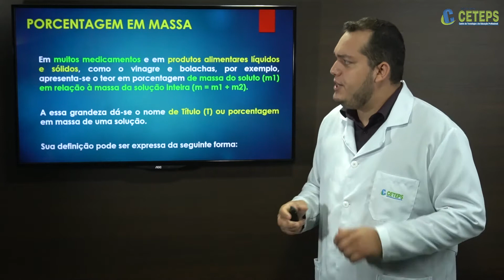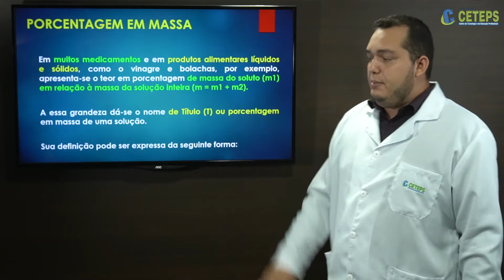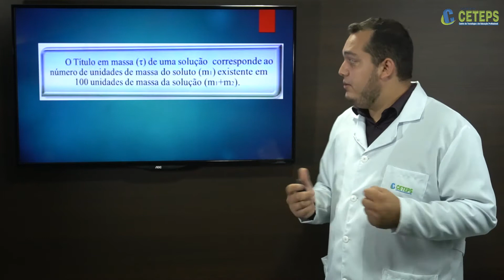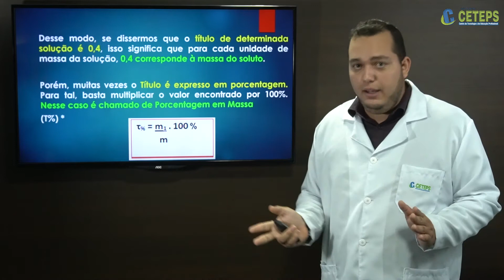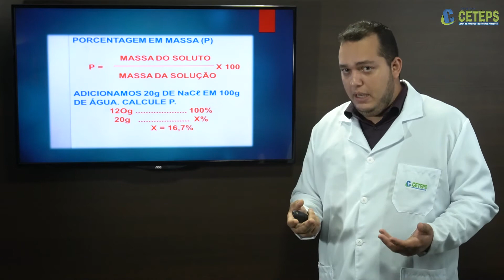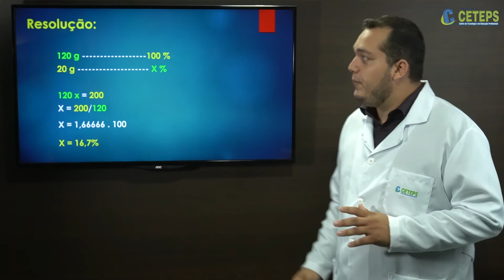EJA - QUÍMICA - 7.8 Introdução aos Estudos das Soluções Porcentagem em Massa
7.8 Introdução aos Estudos das Soluções Porcentagem em Massa
Prof.º Fernando Pereira - Rede CETEPS